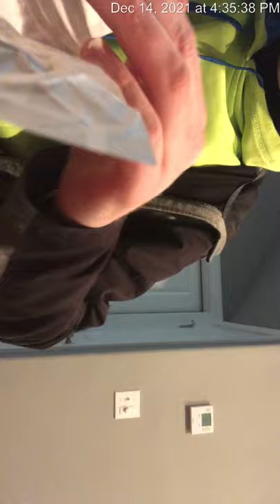Trying the double steak grilled Cheese burrito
Trying the double steak grilled cheese burrito at Taco Bell